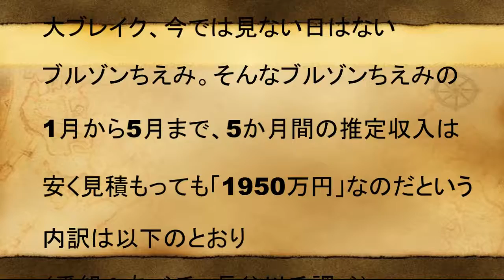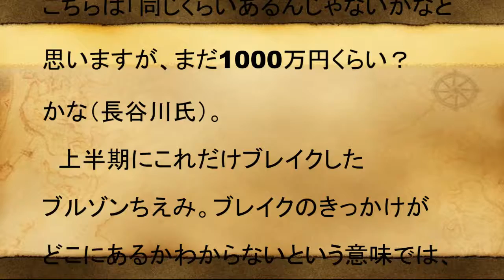「驚愕」 大ブレイク中のブルゾンちえみ 5月までのトータル収入は…